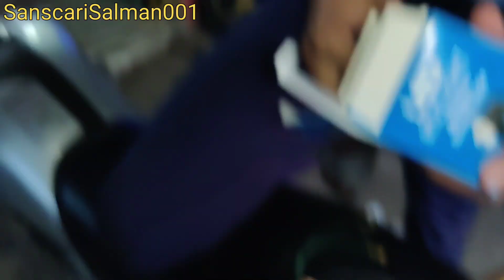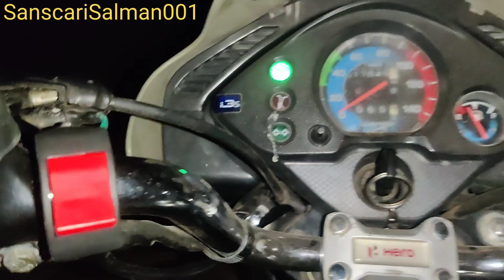headlight ka Fog light testing and unboxing all Details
hjg fog light for bike
,fog lights for bikes
fog light,hjg fog lights,
best fog light
,led light live testing
,best fog light for bike,
fog lights,
led light for car headlight
,fog light price in bangladesh
,bike fog light
,bike fog light price in bangladesh
,fog light for bike,
headlight,led headlight
,led fog lights,
hjg fog lights 60w,
fog lights for bike,
a7 fog light price in bd,
best fog light for bikes,
bike fog light price in bd
,led lights